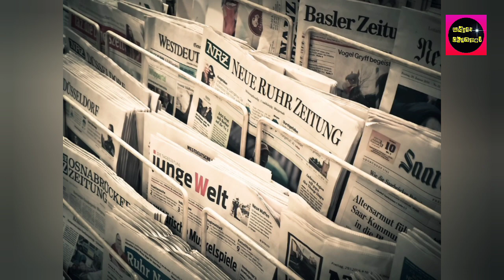RAHASIA BESAR AGAR KUCING NURUT || THE BIG SECRET FOR CATS TO FOLLOW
Membuat kucing jadi penurut sama kita membutuhkan kesabaran dalam melatihnya.Kucing pintar dan lucu utamanya saat kucing masih kecil harus extra hati- hati dalam memperlakukannya dan melatihnya. Di video kali ini kita akan membahas "Rahasia besar agar kucing nurut". Tonton videonya di @udifa_channel. Terima kasih.
Making cats obedient to us requires patience in training them. Smart and funny cats, especially when cats are small, have to be extra careful in treating them and training them.  In this video, we will discuss "The big secret for cats to obey".  Watch the video on @udifa_channel .